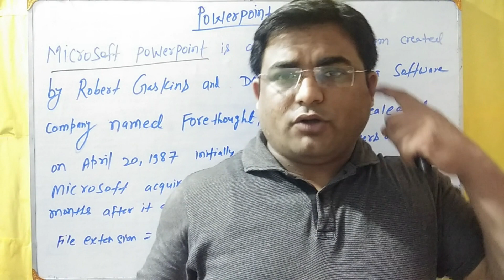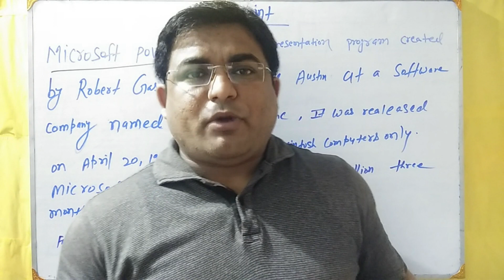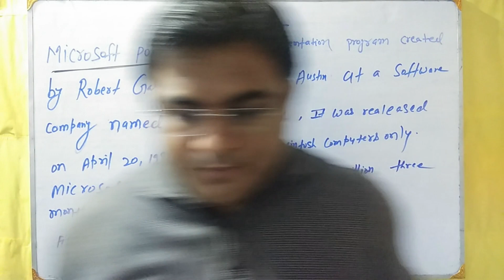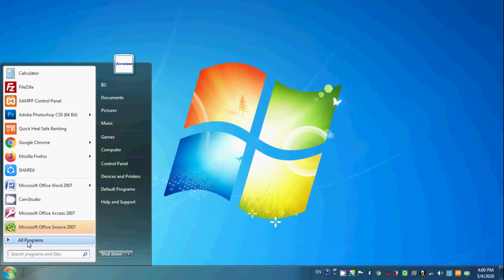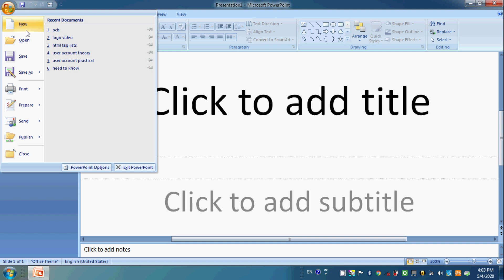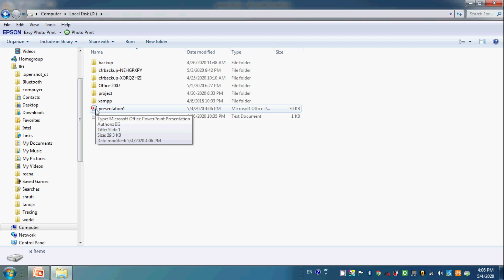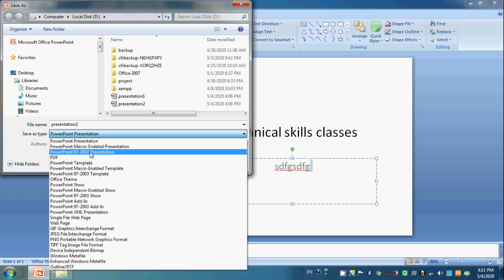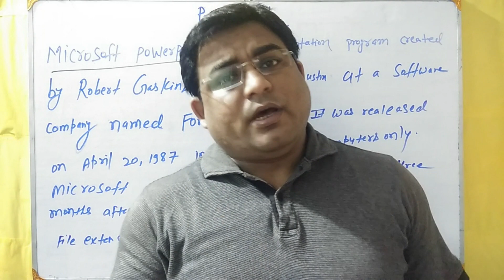Microsoft PowerPoint Beginners Tutorial in Hindi | Introduction and History of MS PowerPoint 2020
Microsoft PowerPoint Tutorial in Hindi Basic se Advance hai,Ye sabhi Microsoft PowerPoint Beginners ke liye aur sath hi me advance users ke liye bhi bahut useful Tutorial hai, Is video me aap sikhenge ki Microsfot Powerpoint kya hai aur iske history ke bare me aur sath hi sath ye kahan aur kab use kiya jata hai or File menu me New kya hai , Open SAVE and SAVE AS kya hain.